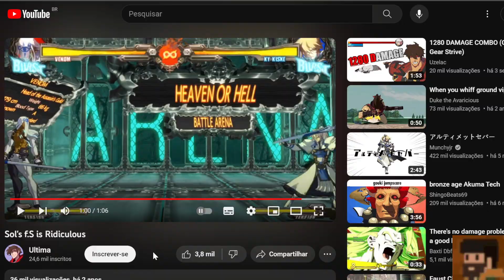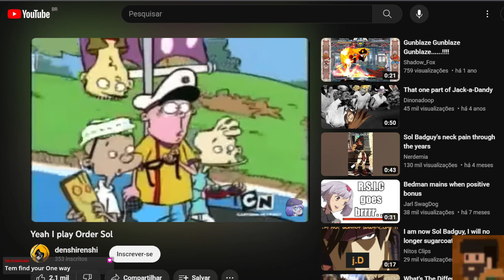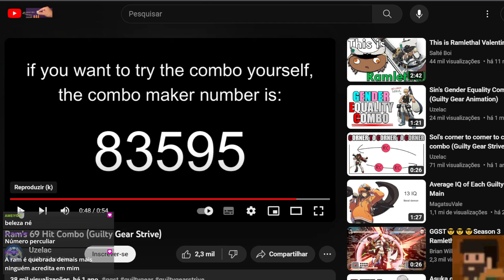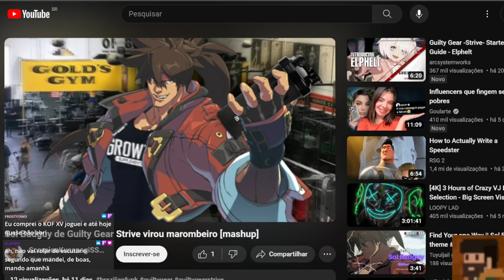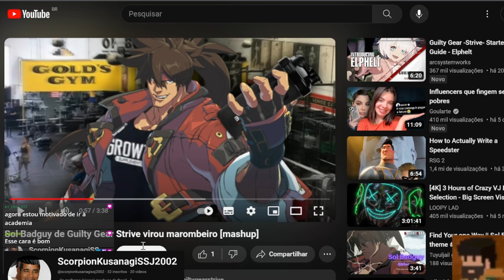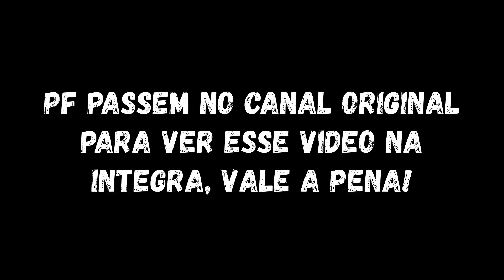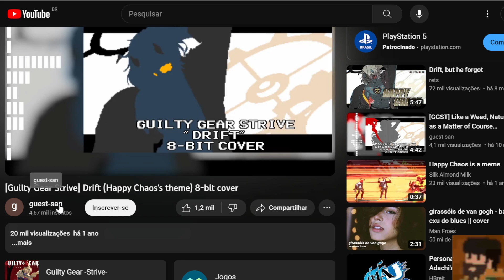Memes de Guilty Gear! (Especial de 1ºde abril)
Bora ver alguns memes de GG? esse é um compilado de alguns memes que a galera do chat me manda lá nas lives, espero q curtam e deem um confere nos vídeos originais que apareceram nesse vídeo. Lives das 20Hs as 22Hs no roxinha, Vídeos geralmente as Quintas as 19Hs.